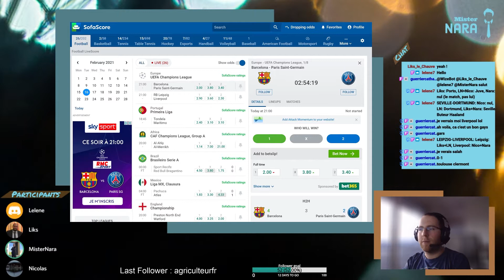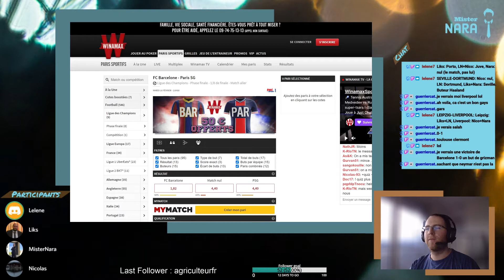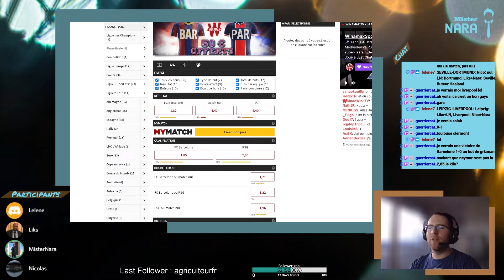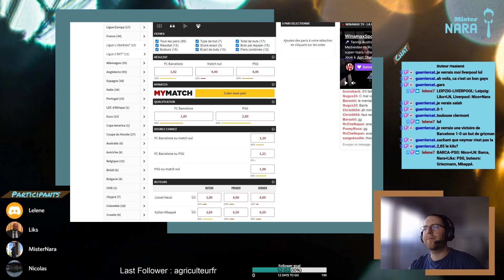Coté analyse | Barcelone - PSG 16.02.2021 prédictions avant-match